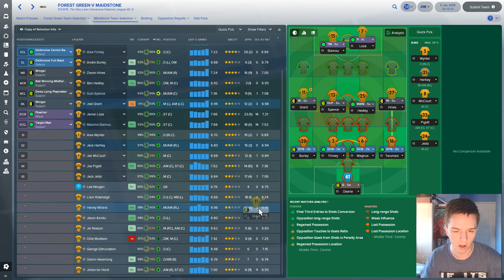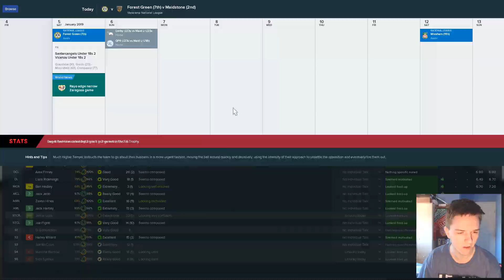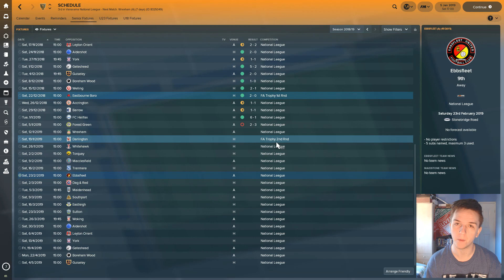FM18 | Maidstone United: The Rolling Stones | Episode 22: Vegan Victory (vs Forest Green Rovers)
Let's Play Football Manager 2018 with Maidstone United. In today's episode, we face the vegan football team that is Forest Green Rovers. Can we beat them at their eco-friendly stadium?

In this series, we take charge of Maidstone United, a National League club based in Kent. After bankruptcy in 1992, Maidstone United were forced out of the Football League, and a new club was formed from its youth team. Maidstone United have sinced climbed from the bottom of the footballing pyramid, and promotion in 2016 has seen them just one division away from a return to the Football League.